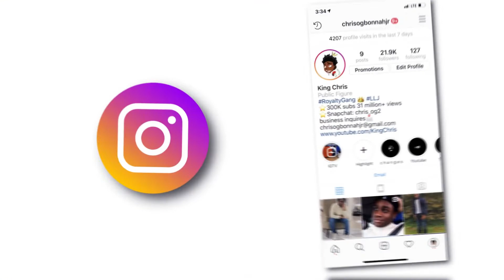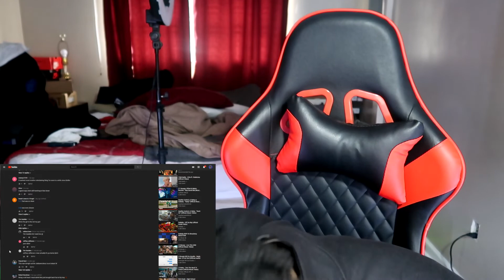MAJOR W! | DA BABY - BOP (HIP HOP MUSICAL) REACTION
Please watch ads so I can pay for college